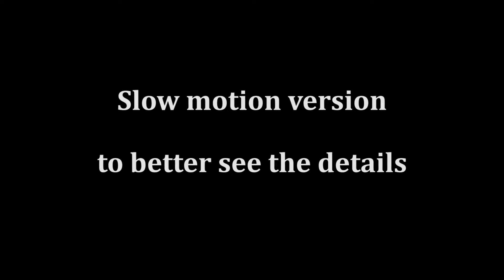Pokémon diamant brillant et perle étincelant Switch vs original trailer